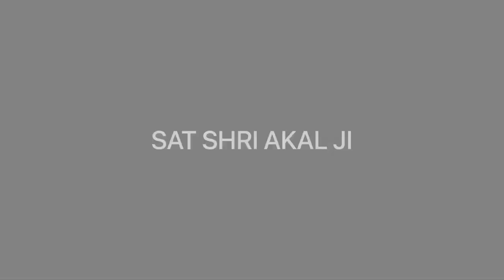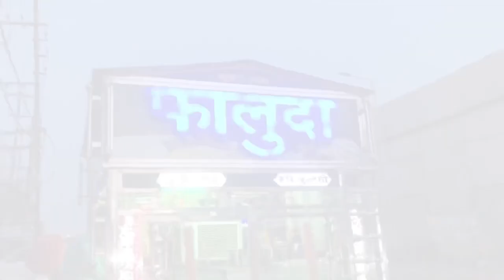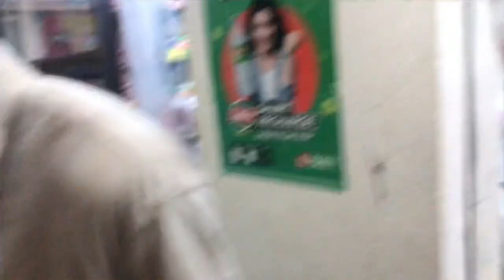Exploring CHEAP FOOD IN MOGA😋 | JOBAN RAMGARHIA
V I D E O   H I G H L I G H T S
What is famous in Ludhiana in food?
What is the most popular street food?
What are the famous street food in India?
What is street food examples?
What are the top 5 food in Punjab?
Which city of Punjab is famous for food?
Who is the king of street food?
Which city is no 1 street food in India?
What is India No 1 street food?
Which street food is healthy?
Which state food is healthy?
Which state food is good?
Why is it called street food?
What is the main food of Moga?
मोगा का मुख्य भोजन क्या है?
What is special in Moga?
For which thing Moga is famous for?
What are 2 foods of Madhya Pradesh?
What is the major food of Punjab?
बेलगाम किस भोजन के लिए प्रसिद्ध है?
कासरगोड का विशेष भोजन क्या है?
Who is Moga Goa?
What is the full form of Moga?
How big is Moga city?
Why is agar Malwa famous?
What caste is Moga?
Is there any hill station in Punjab?
What is the Favourite food of MP?
What are the snacks in MP?
What is the famous sweet of Madhya Pradesh?
Which sweet is famous in Punjab?
Why is Punjabi food so good?
What do Punjabis eat for dinner?
What are the 10 most popular foods?
What is the most famous foods?
Which is famous food in India?
भारत में प्रसिद्ध भोजन कौन सा है?
What is 11 favorite food?
What is famous in Amritsar in food?
अमृतसर में खाने में क्या प्रसिद्ध है?
What is the famous item in Amritsar?
Which street is famous in Amritsar?
What is the daily food of Golden Temple?
Is non veg allowed in Amritsar?
अमृतसर में खाना फ्री है?
स्वर्ण मंदिर में लंगर कितने बजे है?
Which sweet is famous in Amritsar?
Is Amritsar in India or Pakistan?
Is Amritsar in Pakistan also?
What food is special in Amritsar?
What can I do in 1 day in Amritsar?
Is 1 day enough for Amritsar?
Can we wear shorts in Amritsar?
Which month is best for Amritsar?
Why is Amritsar so famous?
Which language is spoken in Amritsar?
Are there Muslims in Amritsar?
Can Muslims visit Amritsar?
Do Sikhs live in India or Pakistan?
Do Sikhs still live in Pakistan?
What should I wear in Amritsar?
Is food free in Golden Temple?
What time is Langar at Golden Temple?
What is the famous food of Punjab?
Is Amritsar a costly city?
New Punjabi comedy video
What is Moga famous for?
मोगा किस लिए प्रसिद्ध है?
Which part of Punjab is Moga?
What is a Moga?
Is Punjab the richest state in India?
Which is largest city of Punjab?
क्या पंजाब में कोई हिल स्टेशन है?
पंजाब का सबसे पुराना शहर कौन सा है?
What is the religion in Moga?
Which city in Punjab is Hindu majority?
Which language is spoken in Moga?
What is Moga in Konkani?
What is Moga called in English?
Which is the 3 richest state in India?
What is the famous food of Punjabi?